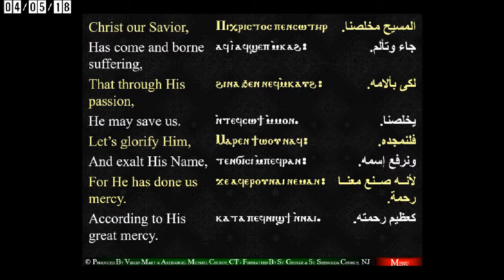المسيح يقدم أقوى صلاة - ٥ إبريل ٢٠١٨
القس مرقس داود